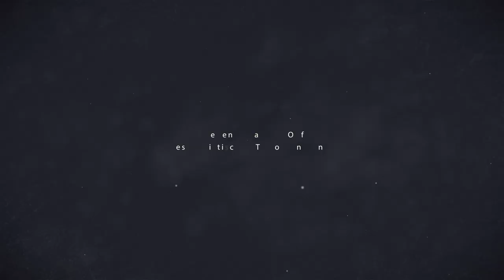Kein Einzelfall – Hanau Gedenken